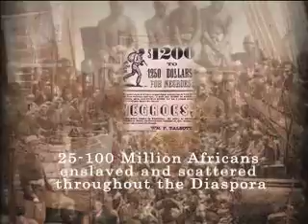AAQuest for Authenticity EXPANDED Film Trailer.mov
"An African-American Quest for Authenticity" expanded version of the short film is a testimony of a shared experience and hope for a better life. This film reveals additional considerations about living in Ghana.  This documentary shows a powerful connection to the Motherland. It is a film that seems to move African-Americans and other ethnic groups alike relative to ancestral connections and pride. The film and subsequent discussion is a great inspiration for all students in promoting cultural awareness, self-understanding, and cultural tolerance through the viewing and discussion of the film.